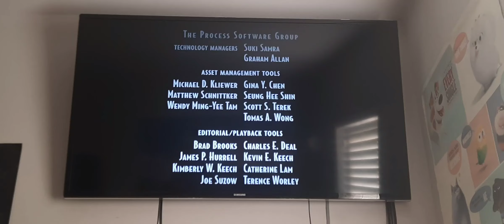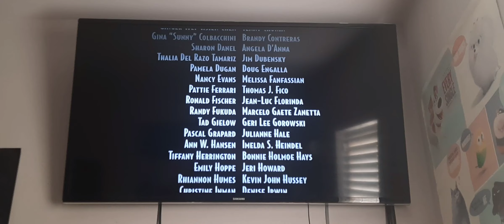Chicken Little End Credits in Canadian French 3D (Part 3)